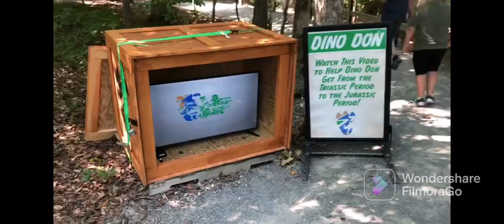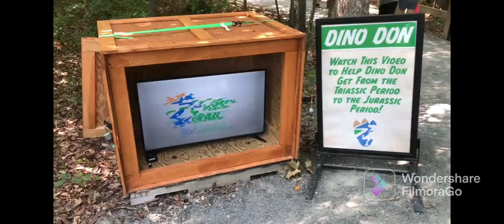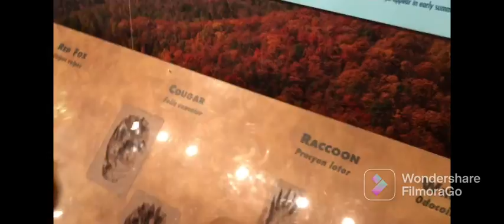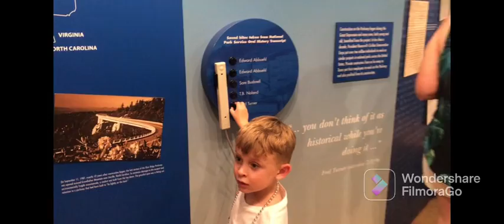T-Rex Trail at Explore Park- Roanoke, VA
Searching for dinosaurs in the forest by the Blue Ridge parkway.